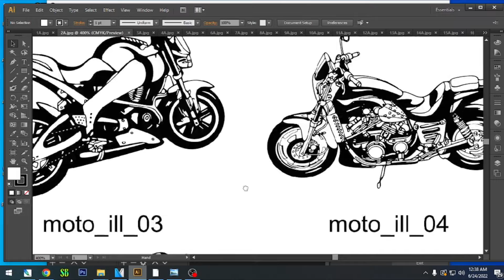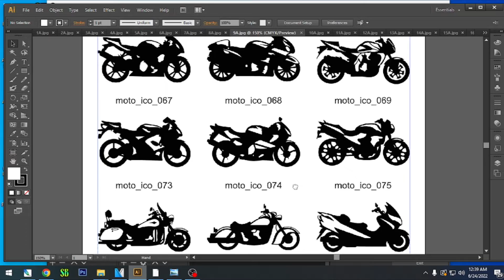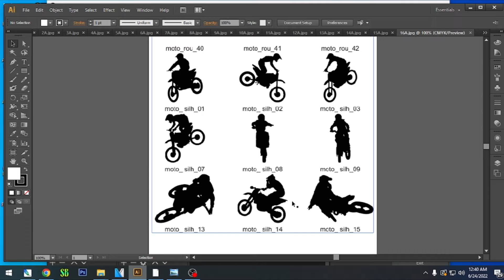FREE Design - Motorcycle Templates 1